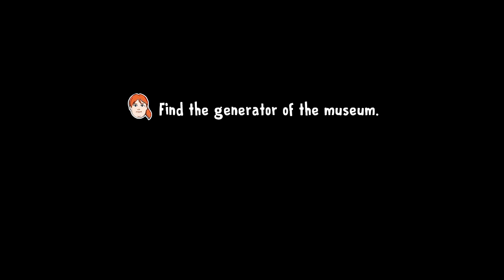ICE SCREAM 8 : THE FINAL CHAPTER FIRST GAMEPLAY! | ROD'S FACE REVEAL?!